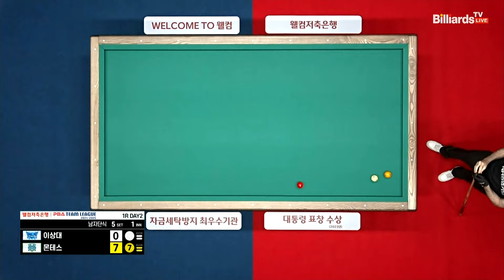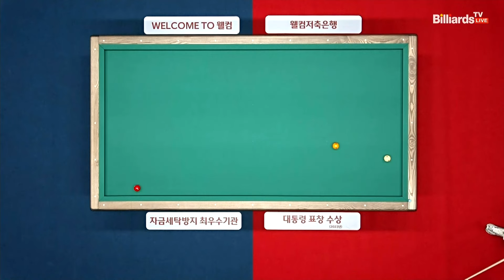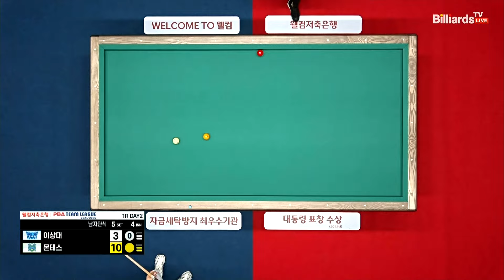5세트 휴온스(이상대)vsNH농협카드(몬테스)[웰컴저축은행 PBA 팀리그 1R]